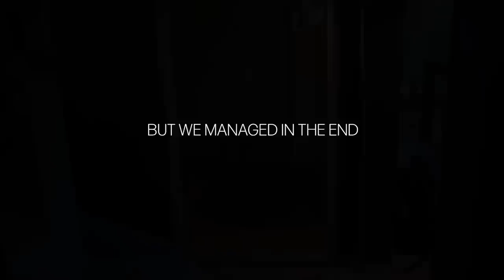#21 Big steps in the bathroom, re-doing windows & trying to make a frog move elsewhere...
00:00 Intro
01:21 Ceiling-cirkus in the bathroom
02:09 Cleaning up the building mess..
03:11 Painting the fence with linseed oil paint
04:47 Upsetting a frog
05:54 Fixing windows
10:09 Bathroom! Sanding and pouring the floor (flytspacklar)
13:52 Evening chill
14:36 More fence...